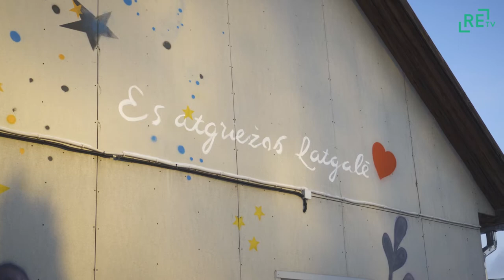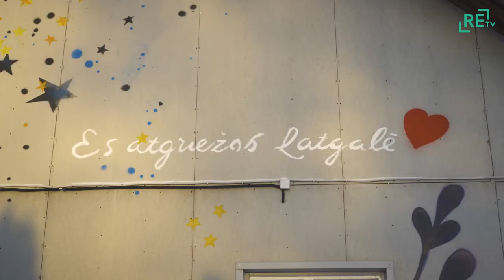Rugājos tapis lielformāta sienas zīmējums